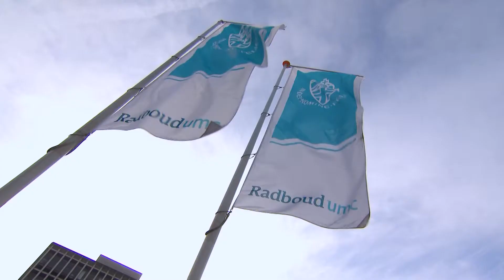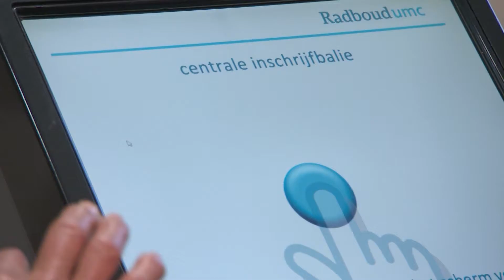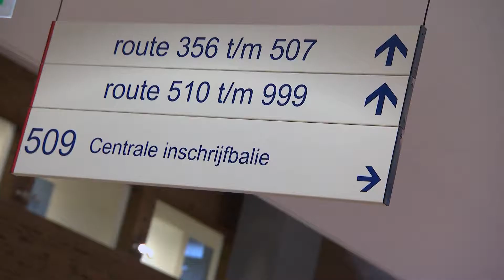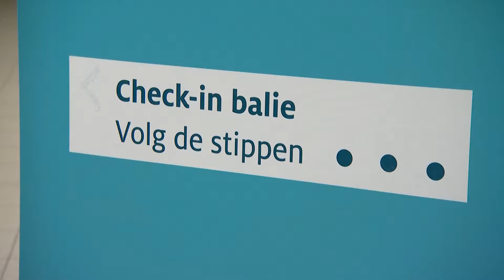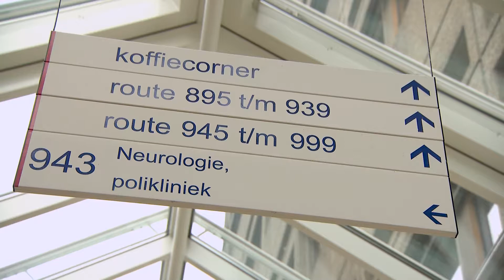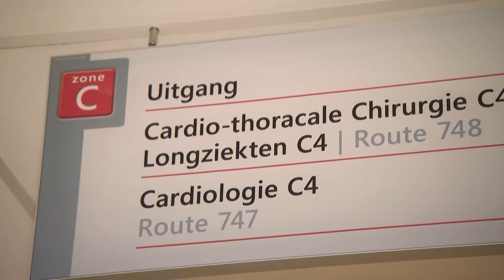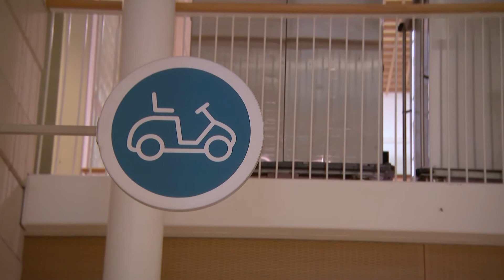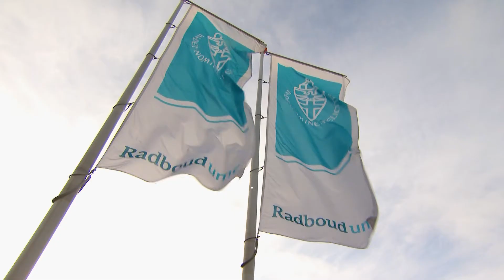Radboud UMC | Gelderland helpt special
In het Radboudumc in Nijmegen werken ruim 300 vrijwilligers. Dagelijks zetten zij zich in om het verblijf van patiënten en bezoekers in het ziekenhuis zo prettig mogelijk te maken. Vrijwilligers ontvangen patiënten en/of bezoekers en begeleiden ze waar nodig. In deze aflevering van Gelderland helpt laten wij zien wat voor vrijwilligerswerk er allemaal in het ziekenhuis gedaan wordt. Zo loopt Sonja onder andere mee met Mimi  gastvrouw op polikliniek neurologie en zien we Marian die vrijwilliger is op de golfkar.

Wil je meer weten over Gelderland helpt?